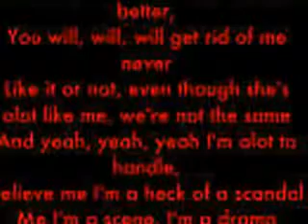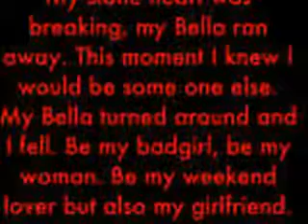Revised Songs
Ok, so I was like so bored so I decided to revize some of the songs on my iPod for fun. Oh Squeaker-ers(Squeakers) is my pet Calico, I use her and my tabby-domestic shorthair mix alot in videos. I hope to make more.